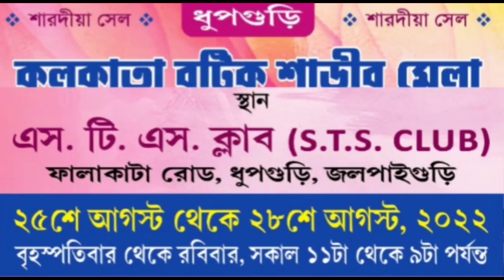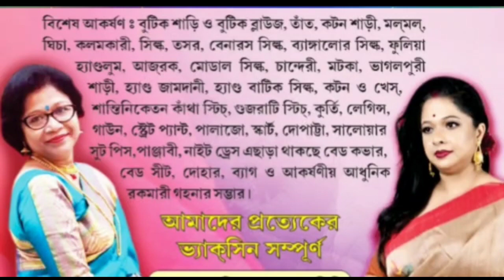সিপিআইএম অফিসে হামলার প্রতিবাদে থানা ঘেরাও